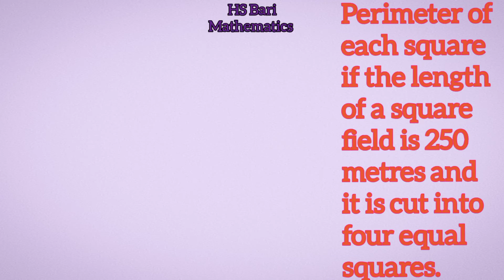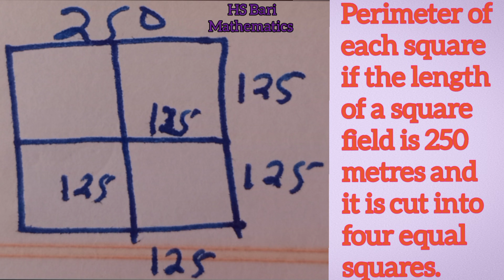Perimeter of each square if the length of a square field is 250 metres and it is cut into four equal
Perimeter of each square if the length of a square field is 250 metres, and it is cut into four equal squares.